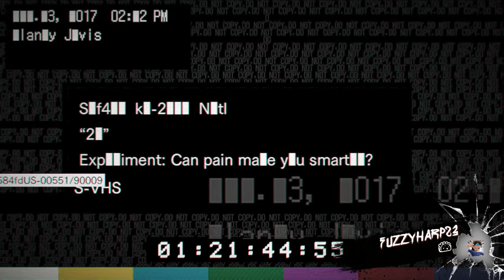RESIDENT EVIL 7 biohazard 21 DLC part 2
Hey what's up you guys is TJ and I was playing Resident Evil 21 DLC is very hard DLC and I have not completely beat it yet you guys would please check it out thank you